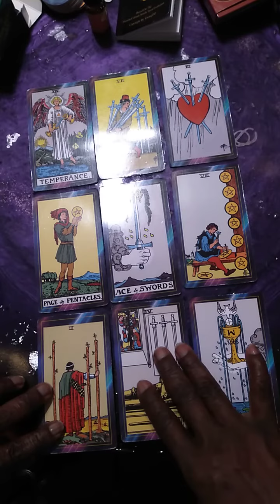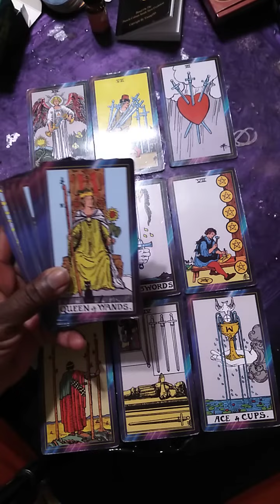Quick Read: Aquarius "You Waited Too D💥💥 long For This to Happen 😔aquarius